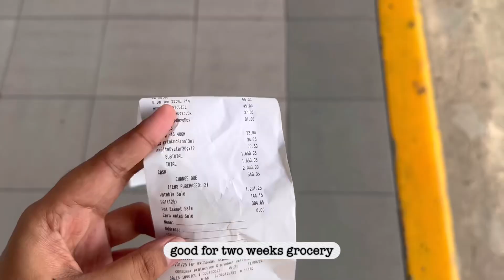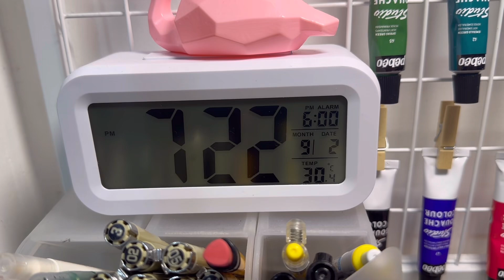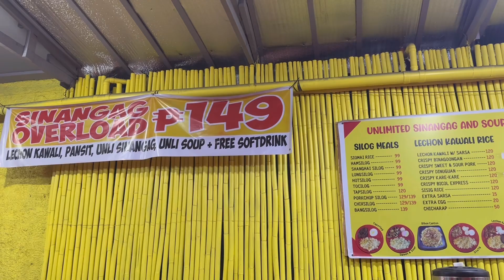A week in my life 🌱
Hi!
Here are some random clips I recorded. Most clips are short and not connected since I often forget to film. I plan to record more vlogs as an artist and as a student in the future, aiming to post them monthly or whenever I can 🌱